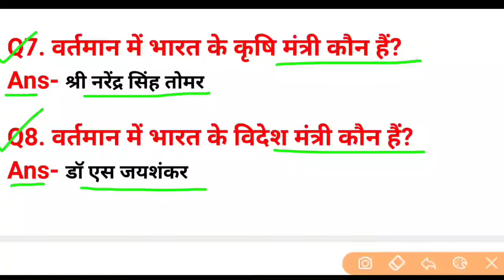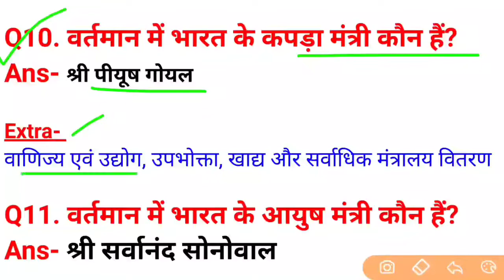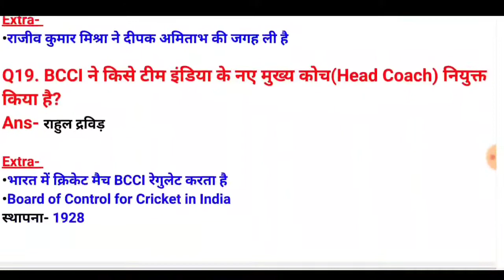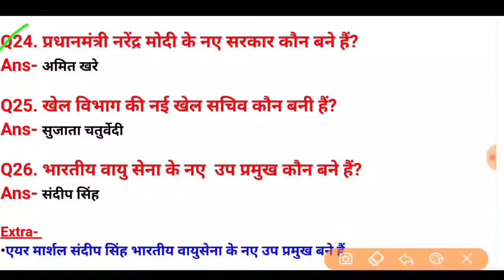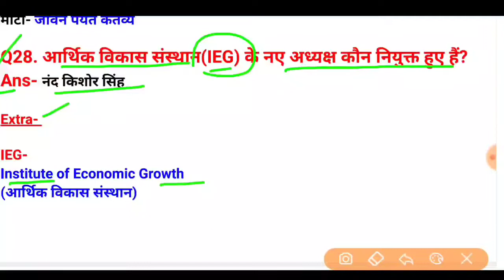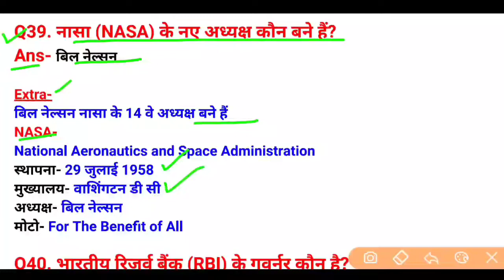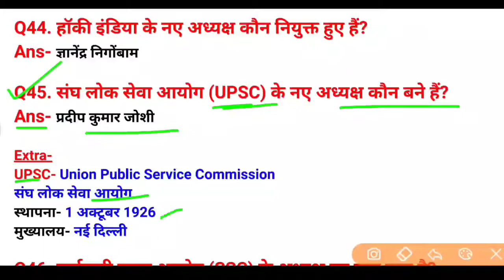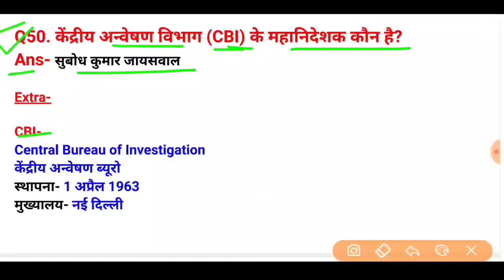वर्तमान में कौन क्या है | Vartman me kon kya hai 2021 | Modi Mantrimandal 2021 | Current Affairs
Additional information :-

वर्तमान में कौन क्या है ट्रिक
कौन क्या 2021
कौन क्या है करंट अफेयर्स
वर्तमान में कौन क्या है करंट अफेयर्स
भारत में कौन क्या है -2021
उत्तराखंड मंत्रिमंडल कौन क्या है
who is who
who is who 2021
euro 2021
who is who latest updated list
imp appointments who is who in india
who is who in english
who is who gk 2021
who is who in india 2021
who is who in india 2021 current affairs
नई नियुक्तियां 2021
नियुक्तियां 2021
नियुक्तियाँ 2021
नयी प्रमुख नियुक्तियां 2021
लेटेस्ट नियुक्तियाँ 2021
appointment current affairs 2021
नियुक्तियां 2021
सभी नियुक्तियां 2021
2021 की प्रमुख नियुक्तियां
अपडेटेड नियुक्तियाँ 2021
2021 की प्रमुख नियुक्तियाँ
जून 2021 तक के प्रमुख नियुक्तियां
new appointment 2021
2021 की महत्वपूर्ण नियुक्तियाँ
2021 की प्रमुख नियुक्तिया

list of appointments in 2021

2021 imp indian appointments
all important appointments 2021
important appointments current affairs
appointments 2021
current affairs 2021 kon kya h
appointments current affairs
cabinet ministers of india 2021 list
cabinet minister list 2021
cabinet and council of ministers
cabinet minister 2021
cabinet ministers of india 2021 in hindi
cabinet minister in hindi
new cabinet minister 2021
cabinet ministers 2021
cabinet ministers list
modi cabinet ministers
cabinet minister 2021 trick
cabinet minister trick
cabinet ministers of india 2021
cabinet ministers of india trick
cabinet minister of india
cabinet minister of india gk
new cabinet minister of india
cabinet minister of india 2021 in hindi
cabinest list of india gk trick
cabinet ministers of india english
union cabinet ministers of india 2021
मंत्रिमंडल 2021
मोदी मंत्रिमंडल 2021
बिहार मंत्रिमंडल 2021
हरियाणा मंत्रिमंडल 2021
बिहार के मंत्रिमंडल कौन क्या कहा 2021
दिल्ली मंत्रिमंडल 2021
झारखंड मंत्रिमंडल 2021
झारखण्ड मंत्रिमंडल 2021
बिहार नया मंत्रिमंडल 2021
हरियाणा नया मंत्रिमंडल 2021
मध्यप्रदेश मंत्रिमंडल 2021
कौन क्या है बिहार मंत्रिमंडल 2021
current affairs 2021 in hindi
बिहार मंत्रिमंडल 2021 में कौन क्या है
मप्र नवीनतम मंत्रिमंडल और विभाग 2021
wartman me kon kya hai 2021
मोदी मंत्रिमंडल
मोदी मंत्रिमंडल 2021
मंत्रिमंडल
मंत्रिमंडल 2021
2021 मंत्रिमंडल
नया मंत्रिमंडल 2021
मोदी मंत्रिमंडल 2021
मोदी का नया मंत्रिमंडल
मोदी मंत्रिमंडल की पूरी लिस्ट
नरेंद्र मोदी मंत्रिमंडल की लिस्ट
मोदी मंत्री मंडल 2021
मोदी के मंत्री
कैबिनेट मंत्री
कैबिनेट मंत्री 2021
कैबिनेट मंत्री 2021
2021 कैबिनेट मंत्री
कैबिनेट मंत्री कौन है
modi
मोदी मंत्रिमंडल
मोदी के मंत्रिमंडल
मोदी मंत्रिमंडल के फेरबदल
मोदी मंत्रिमंडल के फेरबदल के बारे में
मंत्रिमंडल
नरेंद्र मोदी कैबिनेट
मंत्रिमंडल 2021
2021 मंत्रिमंडल
मंत्रिमंडल 2021
नरेन्द्र मोदी मंत्रालय
मोदी कैबिनेट मंत्री 2021